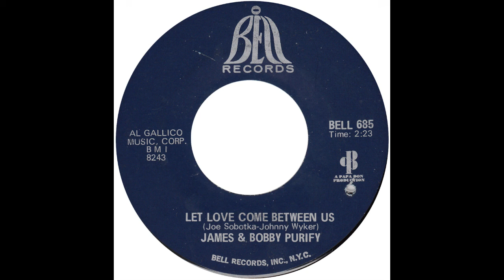James & Bobby Purify – “Let Love Come Between Us” (Bell) 1967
Written by Joe Sobotka and John Wyker. Produced by “Papa” Don Schroeder.

Hailing from Florida the duo of James Lee Purify and his cousin, Robert Lee Dickey had a hit with their first recording when “I’m Your Puppet” reached #6 on the Hot-100 in 1966. They entered the Hot-100 on seven more occasions through 1968 with “Let Love Come Between Us” being their second biggest hit, reaching #23 in 1967.

The song was first recorded by The Rubber Band on Columbia with Charlie Calello arranging. John Wyker III, one of the writers here, went on to form the duo, Sailcat and wrote their 1972 hit, "Motorcycle Mama".